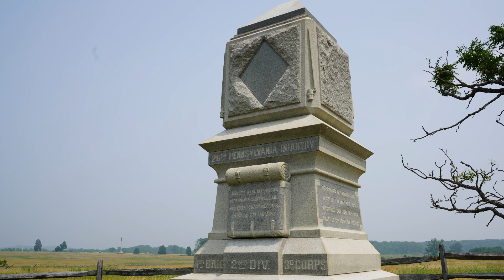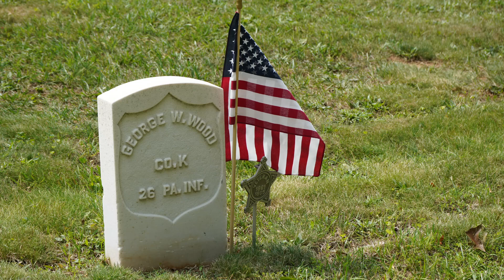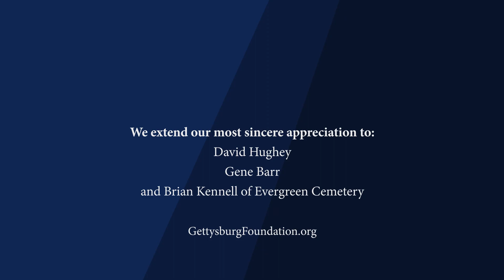Remembering Private George W. Wood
Thanks to a generous donation by Dave Hughey, the story of the sacrifice of Private George W. Wood of the 26th Pennsylvania Volunteer Infantry will be a part of the Gettysburg experience for visitors to the Gettysburg Foundation’s George Spangler Farm & Field Hospital for years to come. We invite you to share in his story.